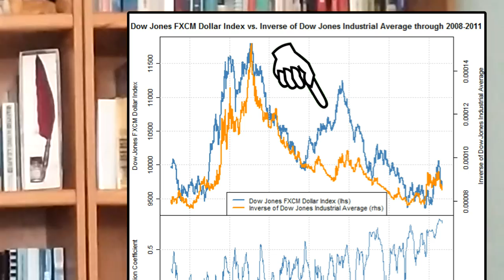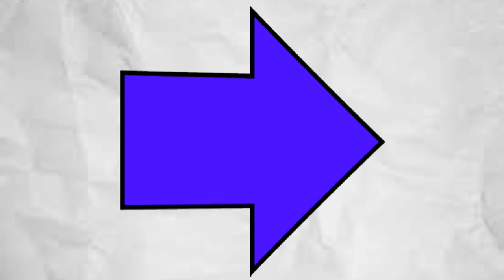Setting the Dollar to Zero (Rick and Morty)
In the season 3 premiere of the incredible science fiction cartoon Rick and Morty, Rick managed to take down the galactic government by changing the value of its currency to...well. Nothing. He made the currency worthless. But is that actually possible?

I was trying to make a pun with one of Rick's catchphrases, but I couldn't find one that was even remotely appropriate. Oh well.

Less-than-three
Peter

Video Sources:
Rick and Morty Season 3 EP 1: Intro and going to the bathroom

Rick and Morty Season 2 EP 4: That’s the way the news goes

Also, the portal gun sound effect came, appropriately enough, from the video game Portal.